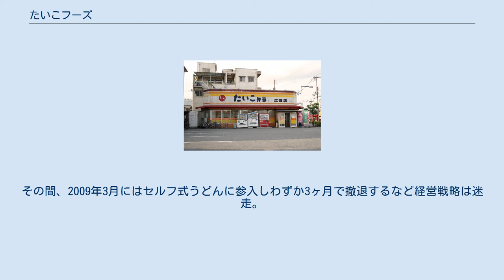たいこフーズ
惣菜・弁当屋
たいこ弁当広畑店 株式会社たいこフーズは、兵庫県で持ち帰り弁当チェーン店を運営していた会社。
一般には「たいこ弁当」のチェーン店名で知られる。
 1978年（昭和53年）7月に設立。
本社は兵庫県加西市。
その後、2008年に元々の親会社である株式会社本陣（本社は同じく兵庫県加西市）に吸収された。
 株式会社本陣は競争激化や生活様式の変化で業績が低迷で2015年に企業向け給食や仕出し弁当などの製造・販売から撤退して主力の直営弁当店「たいこ弁当」の運営に絞り、事業の立て直しを発表したが、業績は回復せず2017年に自己破産した。
 1972年（昭和47年）、寿司、仕出し弁当、おせち料理の製造販売業者として本陣が設立された。
翌1973年には食堂「たいこ弁当」が設立され、1978年に株式会社たいこフーズ設立。
弁当・惣菜製造の本陣と販売・食堂経営のたいこフーズの2社体制となる。
播磨地域を中心に但馬・丹波にも店舗網を広げ、特に播磨においては知らぬ者はいないと称されるほどになった。
うどんやラーメン、カレーライス、おでんなどに多角化、大衆食堂として近隣住民の好評を博し、人気店ではレジャー客の利用も多く、最盛期の1995年には40店舗にまで拡大した。
 しかし、バブル景気に乗じて、有価証券や不動産への投資、ゴルフ会員権の購入、本格的な日本料亭出店のためのケヤキ・ヒノキ等の材木や美術品の購入、海外現地法人の設立、資金繰りの不透明なベンチャー企業への出資等に次々と手を出し、本陣の有利子負債は約62億円に急増。
横山大観作の日本画『霊峰富士』を2005年9月に売却した際には、約9億7,000万円の損失を出した。
 本業の売上高も1995年の約61億6,900万円をピークに下降の一途をたどり、2002年には最終赤字に転落。
2006年から金融機関への返済猶予や仕入先への仕入れ条件緩和を求める等の本格的な経営再建に乗り出すも、コンビニエンスストア等大手チェーン店との競合や、法事での仕出し需要減少などに直面し、2015年7月には、企業向け給食や仕出し弁当などの製造・販売からの撤退を余儀なくされ、「たいこ弁当」のみの運営となった。
 結局、2008年に本陣とたいこフーズが合併するまで、たいこフーズが黒字化することはなかった。
放漫経営で会社倒産の契機を作った本陣の代表は2000年に退陣したが、その後破綻するまでの間、社長は創業家の水田一族間で4度交代。
2011年に同氏が会長に返り咲くなど混乱を極め、高収益のおせち料理の責任者が経営陣と対立し2011年に退社するなど人材流出が続いた。
 「たいこ弁当」は破綻間際には、姫路市を中心とする19店舗に縮小。
その間、2009年3月にはセルフ式うどんに参入しわずか3ヶ月で撤退するなど経営戦略は迷走。
本社工場売却等場当たり的な資産の売却による資金捻出を続けたが、2016年期には4期連続で最終赤字を計上し、事業継続は困難となり2017年1月31日に事業を停止し自己破産に至った。
 たいこ弁当寺内店（西脇市） 店内の様子。